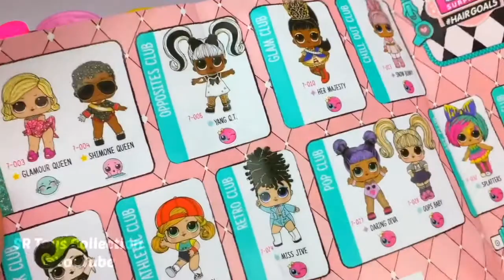Making Ice Cream out of Play Doh / Surprise Toys LOL Hair Goals Kinder Surprise Eggs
playing with play Doh and making ice Cream out of it , Opening surprise toys , LoL, Kinder surprise And HairGoals toys